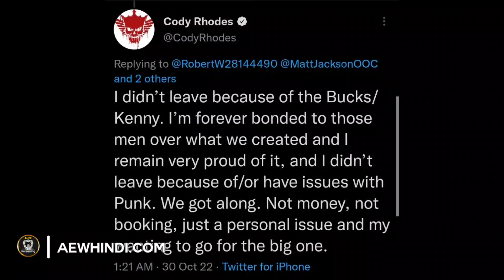CM Punk attacking Tony Khan ! 😳 Cody Rhodes left AEW due to CM Punk ? MJF Backstage in AEW & More...